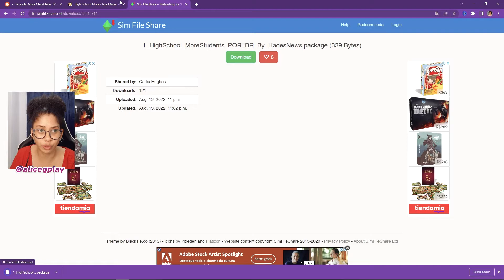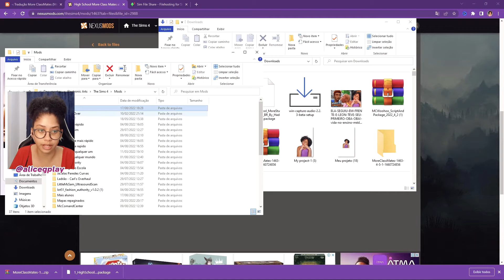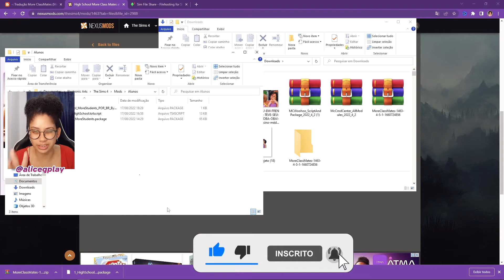*ATUALIZADO* MOD MAIS ALUNOS NA ESCOLA | VIDA NO ENSINO MÉDIO | The Sims 4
No vídeo de hoje eu vou mostrar o MOD Mais Alunos totalmente atualizado e traduzido para o The Sims 4. Agora você vai poder escolher os alunos que vão estar na aula e em cada sala, sem contar que você também vai poder escolher quem são os professores, diretores e afins.

💸 Você pode fazer uma doação para me ajudar a comprar um microfone